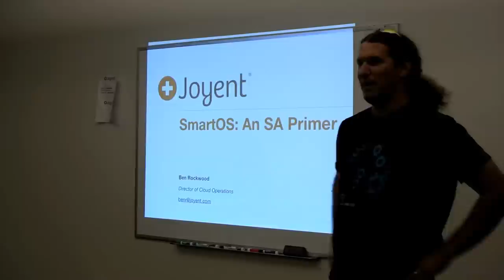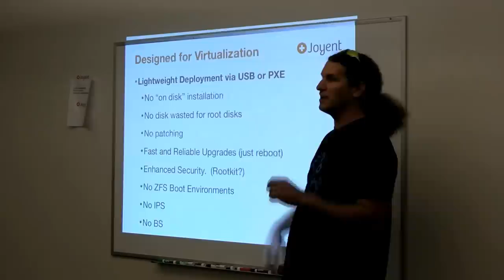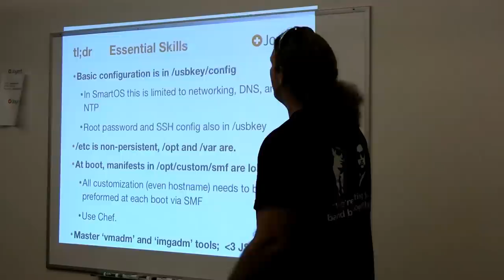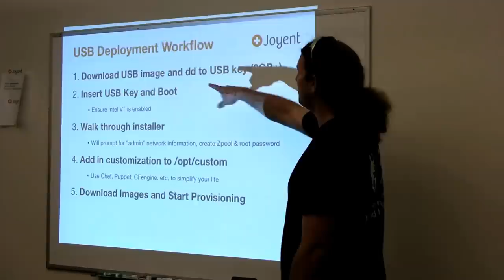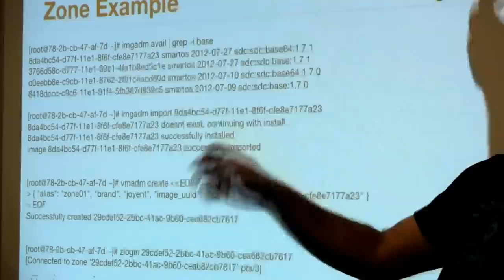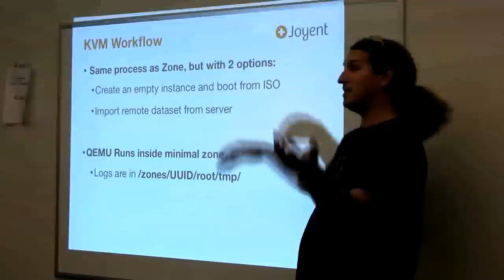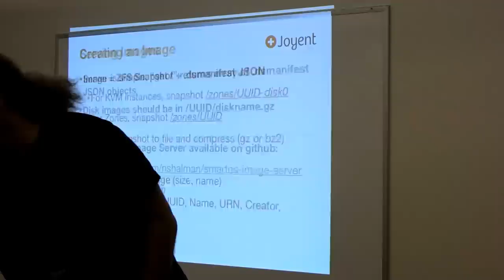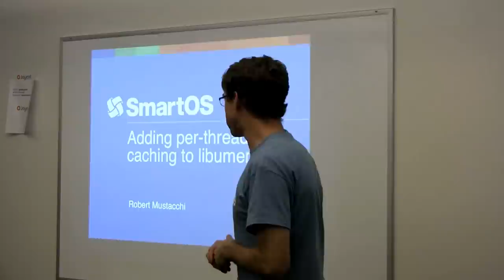SmartOS: An SA Primer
Ben Rockwood speaking at the BayLISA meetup at Joyent, August 16, 2012